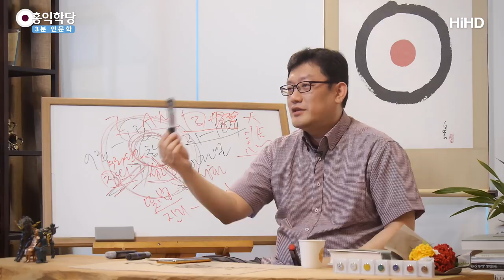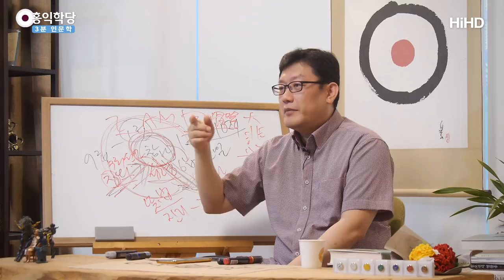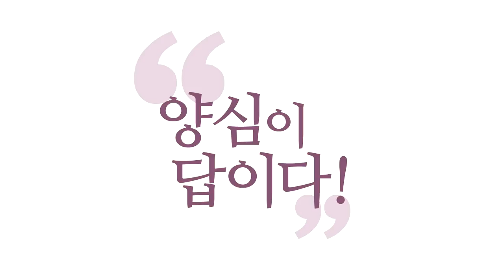[3분 인문학] 집중의 원리 _홍익학당.윤홍식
(180701 일요대담) 생각, 감정은 묵은 것 곱씹고 있는데요,
오감이라는 건 지금 이 순간 밖에 없어요.
물론 그것도 과거 오감 끌어내서 또 하면 답이 없지만,
오감에 집중하는 게 좋은지 아시겠죠?
오감은 지금 이 순간 선명하잖아요.
그렇죠? 실체가 선명하죠.

지금 숨 들이쉬나요, 내쉬시나요.
그럼 지금 이 순간 오감에 집중하면
훨씬 지금 이 순간에 집중하기가 좋아요.
그럼 정신이 과거와 미래를 헤매다가 지금 여기로 돌아온다고요.
내가 지금 들이쉬나 내쉬나 보느라고.
오감 정보는 더 선명하죠, 지금 이 순간의 정보가 더 명확하죠.
집중하기가 더 편한 거죠.

과거의 오감 정보를 생각해 내시려면 상상해내야 되잖아요.
그런데 지금 여기 현장에서 일어나고 있는
거기에 집중해보시라고요.
생각, 감정보다 덜 휘둘립니다.
그래서 오감 정보를 많이 활용해서 명상법에 쓰는 거예요.
정신을 지금 여기에 다시 가져다 놓으려고.

지금 들이쉬고 내쉬는 것 바라보시는 게
번뇌 망상에 헤매다가 관심사를 바꿔버리는 거죠, 갑자기 호흡으로.
그러니까 여러분 이 원리를 아시면,
'잡념아! 사라져라. 나 호흡에 집중 좀 하게'
이렇게 하면 벌써 그 심리 상태는
명상이 되기 힘든 상태라는 걸 아시겠죠.

이거 준우한테, 이거 달라는 애 한테,
'제발 이것 좀 그만 찾아라, 이걸 봐라' 하면
이게 저항감이 이게 쉽게 사라지겠습니까?
가볍게 그냥 이건 무시해버리고,
'이게 진짜 재밌는 건데' 하면서 유혹해야죠.

그러니까 호흡에 집중하시려면
호흡에 유혹당하셔야 해요, 여러분이.
스스로 유혹하고, 스스로 유혹당하시고.
'야! 호흡하면 진짜 재밌을 것 같아, 호흡 한 번 해보자.'
그럼 순간적으로 자기가 속는 거에요, 자기한테.
지금 막, 지금 다른 거 하고 싶었는데
'호흡?'하고 정신 없을 때 빨리
'야! 들이쉬고 내쉬니까 진짜 죽인다.' 하면서
'괜찮다, 모르겠다, 괜찮다' 하면서
자기 에고를 막 달래면서 끌고 가면요,
잠깐 이거 보다가 재미 붙으면 이제 다른 거 생각 안 나는 겁니다.
마음을 이렇게 스스로 꼬셔서 잘 끌고 가실 수 있어야
명상에 능하시다, 명상의 달인이 되는 겁니다.

그러니까 '몰라' 하실 때도 꼬셔서 하는 거예요, '몰라'로.
'몰라 한 번 해볼까?
야, 조금만 있다가, 너 간절히 바라는 거 5분만 있다가 해도 되잖아.
5분만 나한테 시간을 줘. 5분만 우리 몰라 한 번 해보자.
몰라한테 좀 시간을 달라. 몰라 한 번 해보자.
이름 모르는데, 재밌잖아.'
이렇게 끌고 가시면 에고가 '뭔 재미가 있겠어' 하면서도
또 한 번 해보는 거에요.
그러다 맛 들이면 쭉 가는 겁니다.

이렇게 마음을 잘 관리하시는 전문가가 되시길 바라요.
자기 마음을 이렇게 꼬셔서 달래서 가야지,
'하지 마, 이거 해' 그러면요,하지 말라는 데에 꽂혀요.
'하고 싶은데, 나 저거 하고 싶은데'
그 생각마저, 그런 저항마저 안 일어나게
부드럽게 데리고 가자는 거죠.